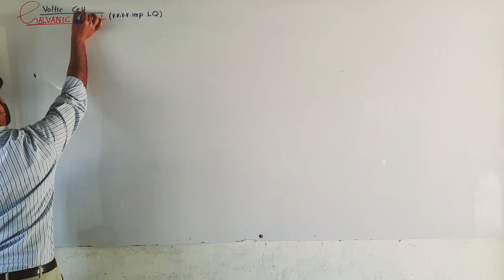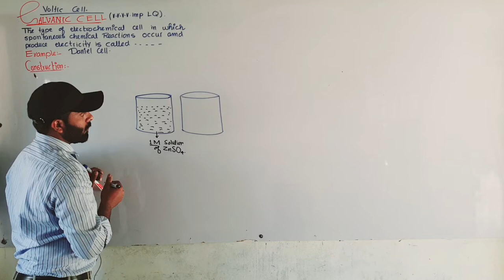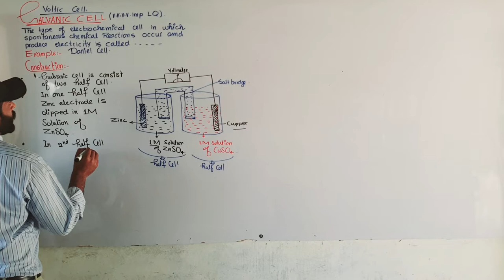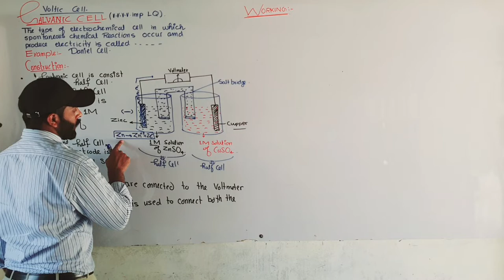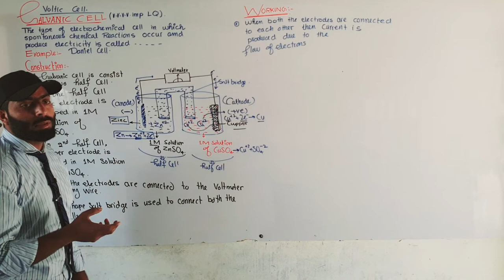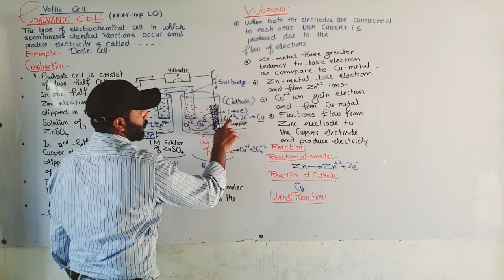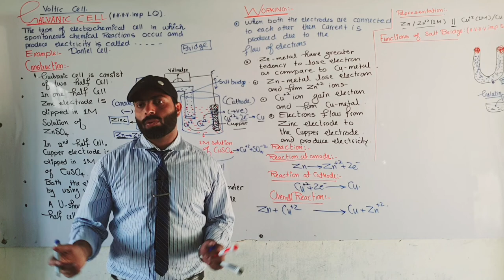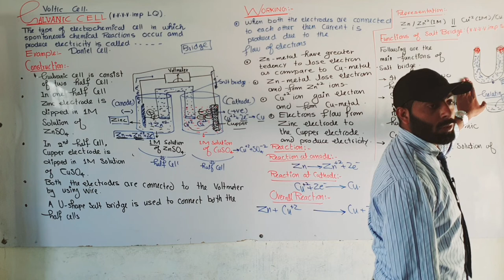Galvanic cell and Functions of salt Bridge | ch#10 | 11th class Chemistry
1. "Unveiling the Magic of Galvanic Cells: How They Generate Electricity"
2. "Galvanic Cells Demystified: Harnessing Redox Reactions for Power"
3. "From Chemical Reactions to Current Flow: The Fascinating World of Galvanic Cells"
4. "Powering Up with Galvanic Cells: Science Behind Self-Running Batteries"
5. "Galvanic Cells 101: Understanding the Basics of Electrochemical Power Generation"
6. "Energizing Science: Exploring Galvanic Cells and Their Role in Portable Devices"
7. "Electrochemistry Unleashed: Inside Galvanic Cells and Their Electrical Marvels"
8. "The Spark of Energy: How Galvanic Cells Illuminate the Science of Batteries"
9. "Galvanic Cells at Work: How Salt Bridges and Electrodes Create Electrical Potentials"
10. "Breaking It Down: The Step-by-Step Process of How Galvanic Cells Produce Electricity"